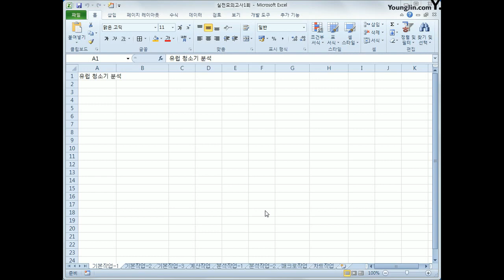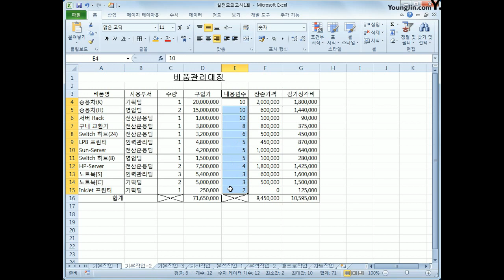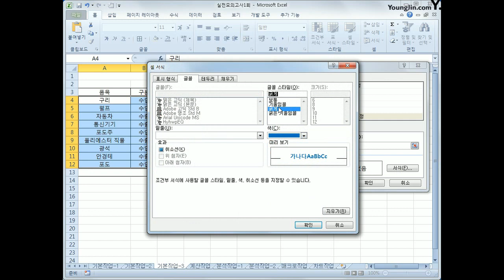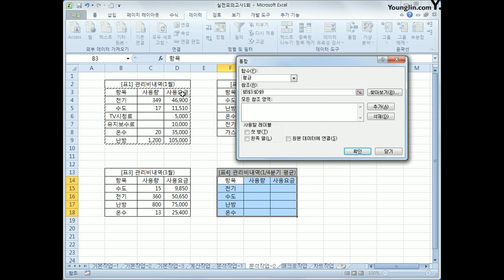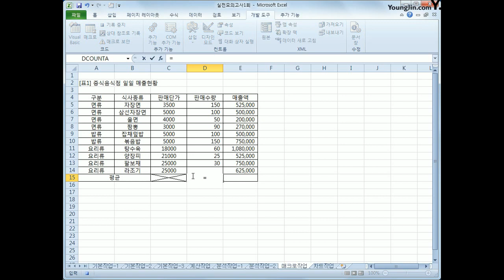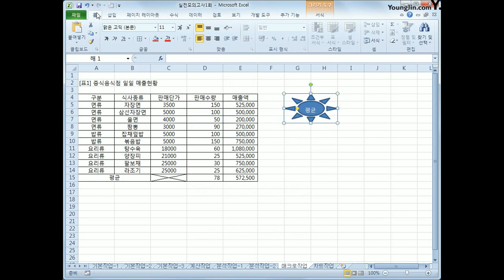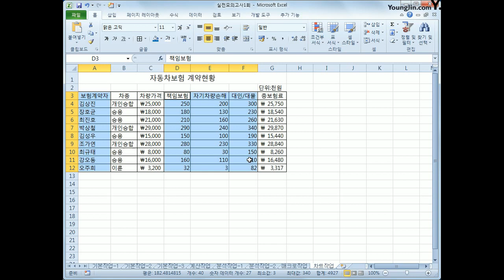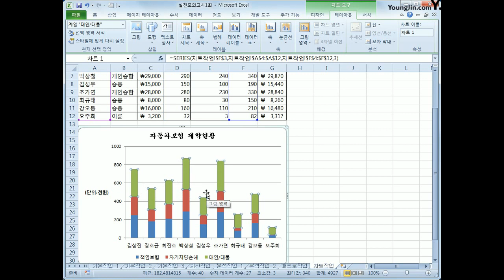[컴활2급실기] 실전A